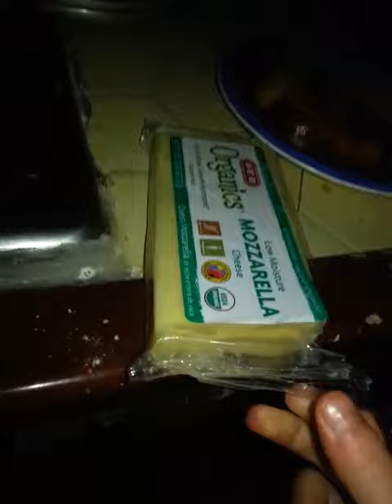slow version of chipmonk video; highly encourage watching chipmonk version Jan312018(6)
Surviving is the first step.
Please help with that by donating a dollar every month

If you would be ever so willing to help us get out of barely surviving mode to having a chance to make our dreams come true in such a way that does not step on our values, we would ever so appreciate it.

or Please help out towards our creations via:
Thank you thank you thank you even if all you give is 10c

Please help out towards our creations.

 help encourage us by sending us at least a dollar or more a month to help our cat and us survive, recover, and one day hope to thrive and to help others along the way.  ;)